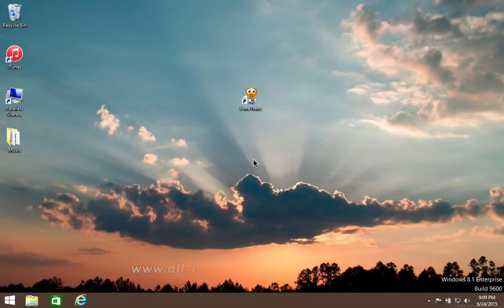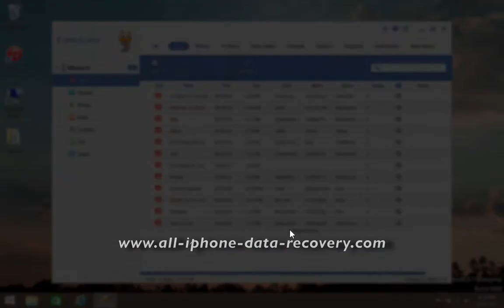How to Copy Music from Computer to iPhone 6/6 Plus without iTunes, Songs to iPhone 6S/6S Plus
Directly Way to Copy Music from Computer to iPhone 6S/6/6 Plus/6S Plus without iTunes by FoneTrans.

FoneTrans - The Best iPhone 6S/6/6 Plus Transfer Software to Manage iOS Files. Not Just an Alternative to iTunes.

✔ Transfer music, video, photos, Ringtones, PDF Files, EPub Books and other files from your computer to iPhone 6/6Plus/6S
✔ Back up Videos/Photos/Music files/Playlist on iPhone 6/6Plus/6S/6S Plus to iTunes
✔ Copy multimedia files, playlists, albums, contacts and SMS, iMessages from your iPhone 6/6Plus/6S/6S Plus to your PC or between iOS devices
✔ Import Contacts from vCard/CSV File to iPhone 6/6 Plus/6S/6S Plus, Export Contacts from iPhone 6/6 Plus to vCard/CSV Files on Computer
✔ Transfer and back up files without any data loss
✔ Support the latest iOS and iTunes and iPhone, iPad, and iPod devices